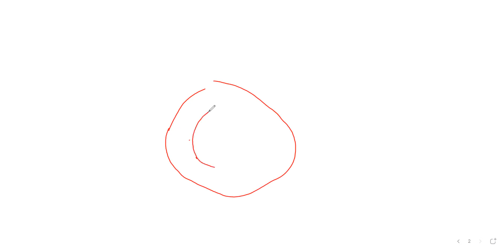Neuro and GN 1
Neuro and nephro for undergraduates